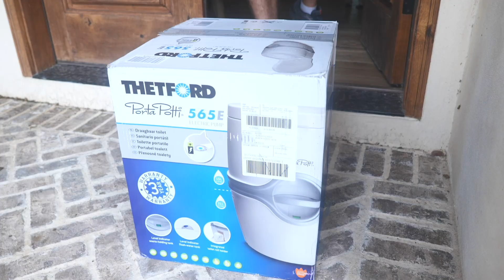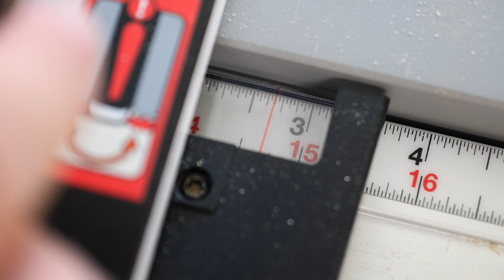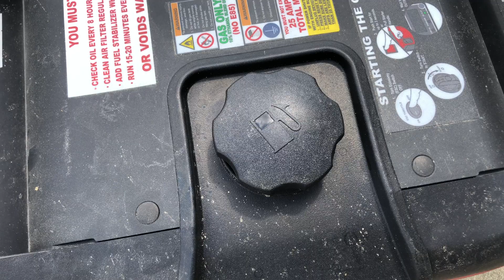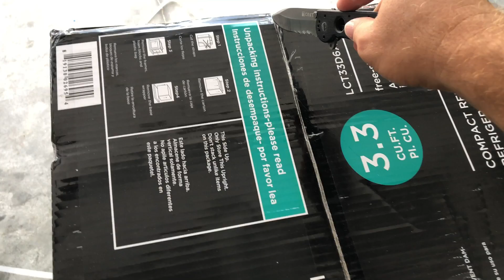Cargo Trailer Camper Conversion / Bunk Bed with DIY Lift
For my cargo trailer to camper conversion, I'm adding the bunk bed in this video. I also get the refrigerator in. This is the easiest DIY RV bed lift system I could come up with. I need a bug-out RV for hurricane evacuations so I'm converting my cargo trailer to a camper that sleeps 5. It's going to have two beds, a dining area, a kitchen, and a bathroom. Can I fit all this into a 12-foot long trailer? Find out. With the dinette done it's time to move on to the bunk bed and bathroom walls next. I will be following this up with more videos showing the conversion.

Dakota Alert DCPA-4K-Plus Driveway Sensor Alarm System

TOOLS I USE:
Bosch 12-Inch Dual-Bevel Glide Miter Saw (GCM12SD)
Festool 561438 TS 75 EQ Plunge Cut Circular Saw
Festool 495381 Fine Tooth Cross-Cut Saw Blade
Bora Portamate PM-P254 Variable Speed Router Motor
WEN 6524 Oscillating Belt and Spindle Sander
JessEm Mast-R-Lift II 02120 Router Lift
Woodpeckers MDF Router Table, 24-Inch x 32-Inch

I hope to inspire you to create your own projects at home after watching my videos. In everything from DIY home renovation projects to custom furniture to projects that help us become more self-sufficient, I hope to show you how with a little ingenuity you can make stuff at home too.

Be sure to watch: "DIY Storage Solution With A Secret (You Won't Believe How It Works!)"